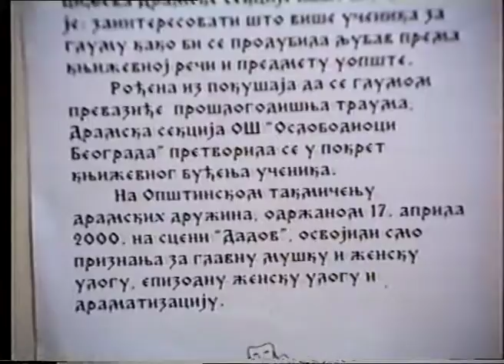Невербална представа „Моћ” 2000. година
У оквиру пројекта CEDEUM-a јуна 2000. године чланови драмске секције ОШ „Ослободиоци Београда” извели су невербалну представу „Моћ” на сцени